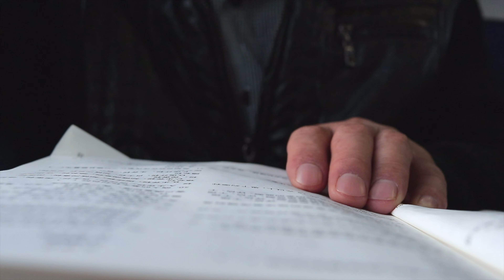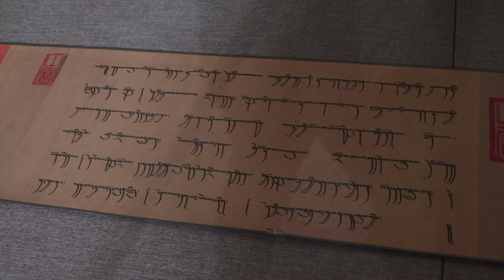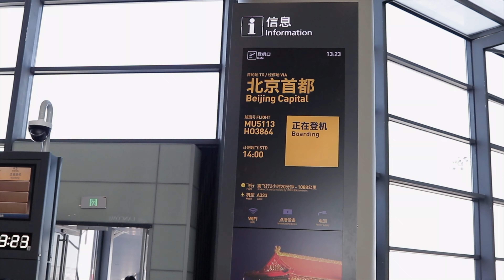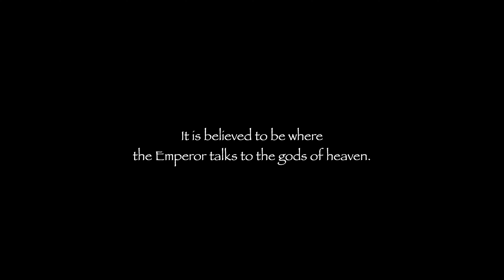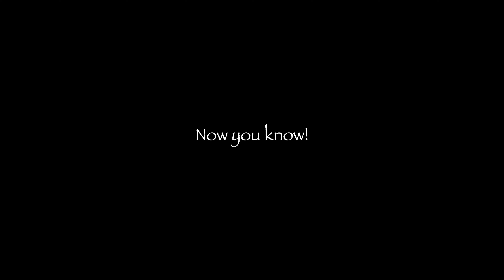China 2019 With My Family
My family loves to travel and explore the world. We only visited few countries but we hope to have more one of these days.😊